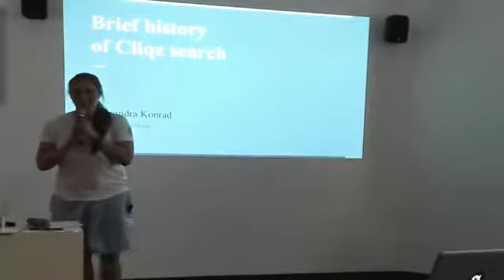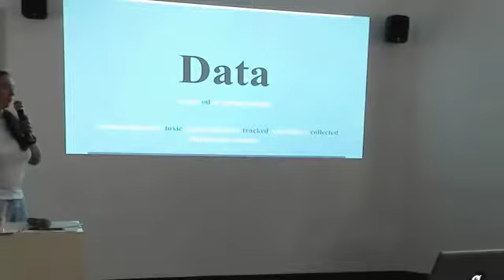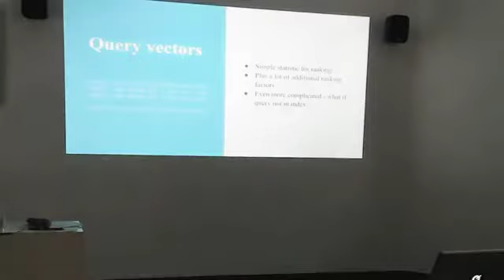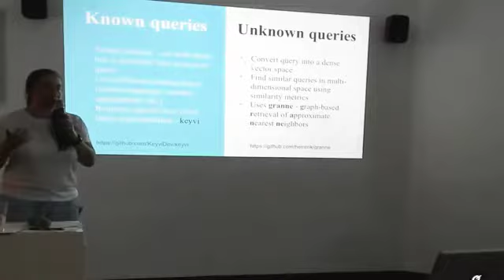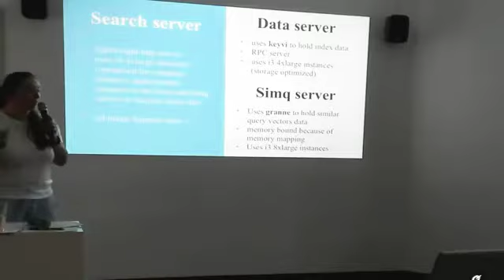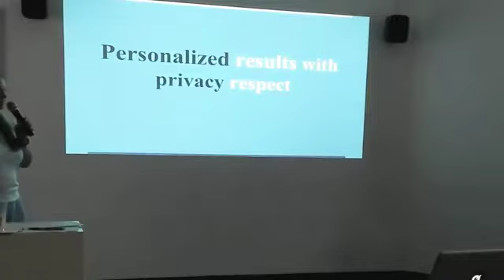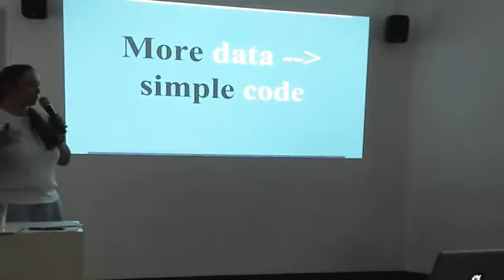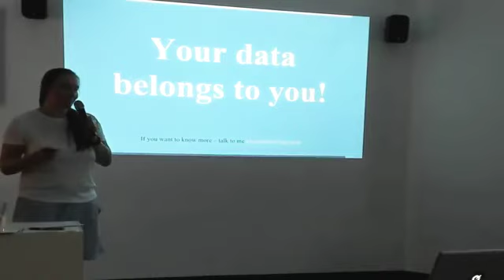Brief history of Cliqz search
Last but not least, Alexandra Konrad, software engineer at the Cliqz Search Core Team, gave an overview on the functionality and the technical basis of the Cliqz search engine. The highest premise in the development of the independent search engine was and is to respect the users and their privacy and thus to do without tracking. This approach differs fundamentally from that of today’s dominant search engines. Google, above all, collects vast amounts of user data via their search and other services, which they merge and process into detailed profiles. Based on these user profiles stored on servers, they display personalized results and search advertising.

Cliqz, on the other hand, does not use such profiles stored on servers, as they are simply not necessary to present the most relevant, context-sensitive results to users. This is because the sequence of results can be optimized simply by applying simple statistics and a lot of additional ranking factors. To put it very simply: The URL with the most hits is the best result for a certain search query. Even a selection of website suggestions tailored to individual users is possible. And it can all be done on the client side. This approach allows personalized results while respecting privacy.

Instead of only manually adopted algorithms, Cliqz search increasingly uses data learning techniques to search through the compiled index with a size of approximately 6 TByte for the most suitable results for a query. In 90 percent of the cases, the results are available within 100 milliseconds. The search backend currently runs on three servers in parallel and can answer up to 200 queries per second. The system is highly scalable: up to 1500 requests per second can be processed on seven servers.

The Cliqz quick search always displays the three most relevant results. As this is not sufficient for some search queries, we are currently working on a conventional search engine results page (SERP) with more results. Also in development is a unified index that supports multiple languages to provide the most appropriate results for each country.